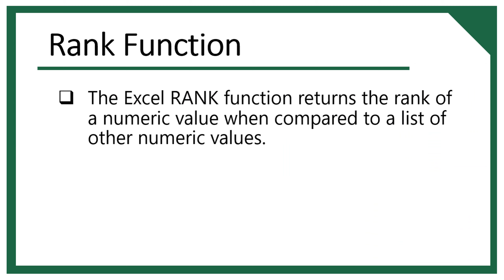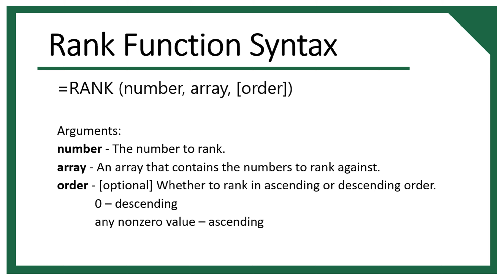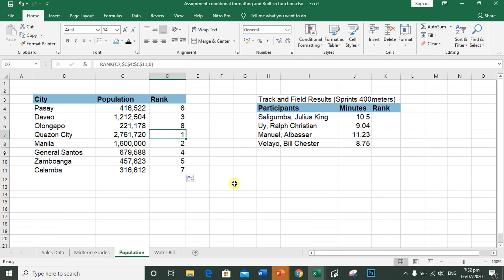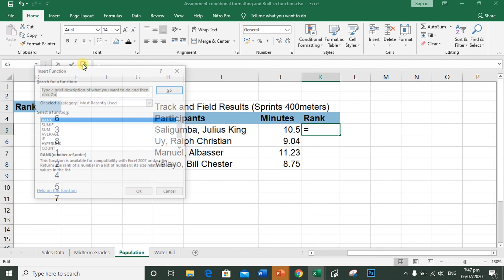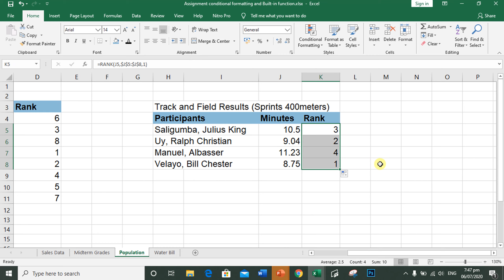Excel Rank Function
Step by step tutorial on how to use excel rank function